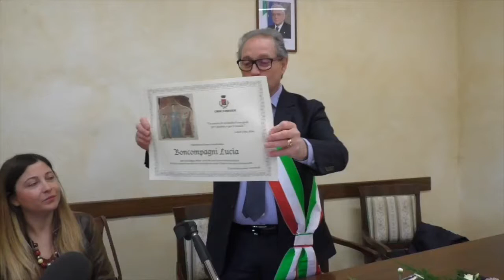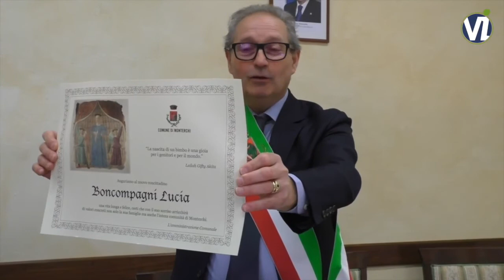Monterchi: cerimonia di consegna degli assegni alle famiglie dei nuovi nati 2017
Monterchi: questa mattina, sabato 14 aprile, presso la Sala Consigliare del Comune di Monterchi si è svolta la cerimonia di consegna degli assegni alle famiglie dei nuovi nati nell'anno 2017